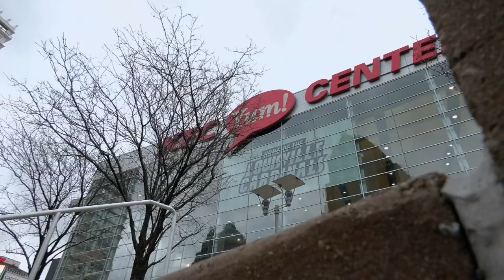Fans show support for Louisville men's basketball in final home game of regular season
University of Louisville men's basketball ended its regular season with a 67-61 loss to Boston College at the KFC Yum! Center on Saturday.